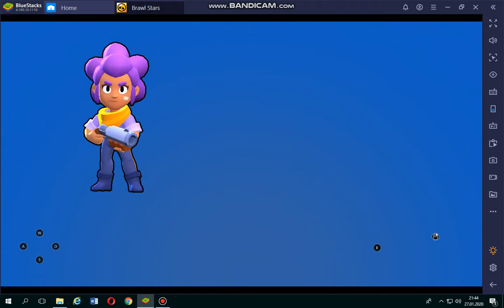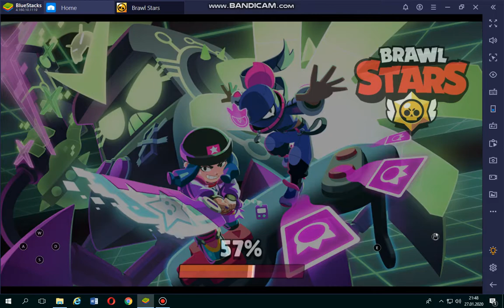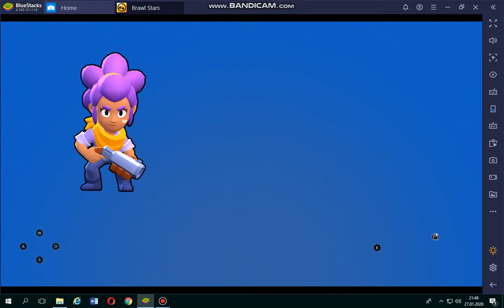BRAWL STARS(mobil heycanlı savaş)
Kesinlikle izlemeniz gereken gereken eğlanceli ve eğitici video albümlerim!

Merhabalar ben HAMİ AÇIK kanalımda belirli başlıklar altında çeşitli video paylaşımı yapmaktayım.
Video  içeriklerimin içinde pc oyunları ücretsiz, ve en güncel pc oyunları 2020, gibi içerikler paylaşarak ve pc oyunları online, gibi en çok oynan oyunları Sizler için derleyip pc oyunlarını telefonda oynama gibi derlemelerde sizlere sunacağım.
Ve diğer bir konu başlığım bilişim teknolojileri,
Bu içerik konumuzda bilişim teknolojileri ve yazılım, dersleri çeşitli konular ve bilgisayarınızda arızaları gidermek için bilişim teknolojileri dersi, sunacağım. Sizleri bilişim teknolojileri alanı nda gerekli bilgileri sunmaya gayret göstereceğim.
Ve diğer bir konu başlığım balık avı videoları,
Bu içerik konumuzda kendi balık avı 2020, videolarımı paylaşacağım ve sizlere balık avı avlak, yerlerini ve balık avı avlak yerleri kamp
yapabileceğiniz yerleri araştırarak sizlere sunacağım aynı zamanda balık avı avlanma çeşitleri olan balık avı serpme, gibi yada balık avı olta, gibi video paylaşımı olacak.
Diğer konu başlığım
Bu bölümümüzde sosyal gündem reynmen, fenomenleri gibi sosyal medyada gündem olan video, paylaşımı yaparak sosyal medyada gündem olan şatafat, konuları paylaşımını gündemin sesi, gibi gündem ötesi, başlıklar altında gündem ötesi, gibi gündem özel, olarak paylaşımlar yapacağım.
Diğer Video başlığım
Bu bölümde sizlere mobil oyunlar online, gibi telefonunuzun internetini bitirmeyecek mobil oyunlar internetsiz, yada mobil oyunlar araba gibi çeşitli videoları mobil oyunları, başlığı altında sunacağım.